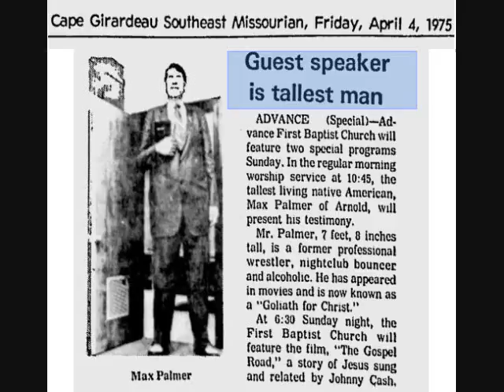Paul Bunyan on JTGMtv